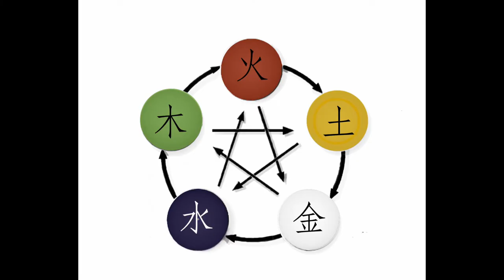Wudang Wuxing Gong - 5 Elements, 5 Animals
Die chinesische 5 Elemente oder Wirkphasen umfassen Holz, Feuer, Erde, Metall und Wasser. Diese werden repräsentiert durch die Tiere: Drachen, Kranich, Tiger, Schlange und Schildkröte. So wirken die Übungen auf die inneren Organe und die mit ihnen verbundenen Systeme: Leber, Herz, Milz, Lunge und Nieren.